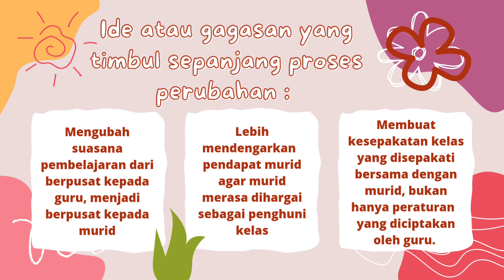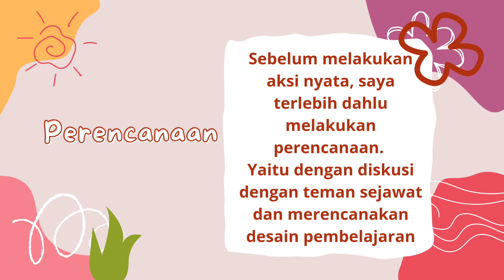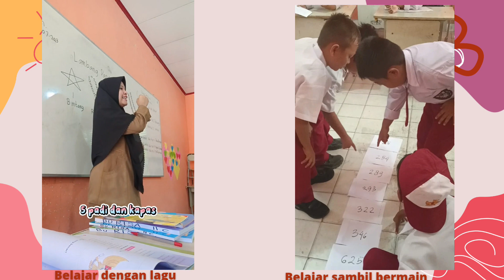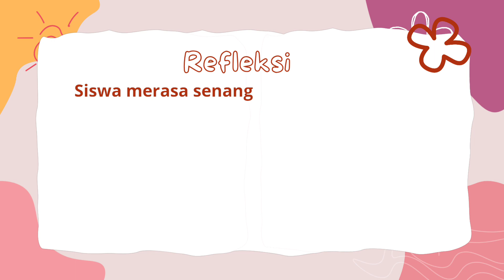1.1.a.9. AKSI NYATA - PENERAPAN MODUL 1.1 | CGP AK. 9. Haritsah Salim